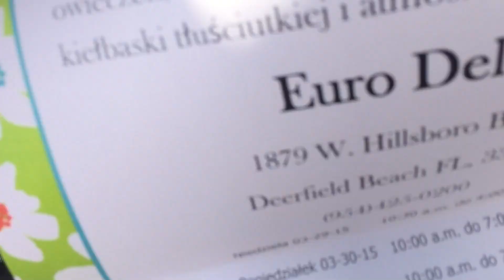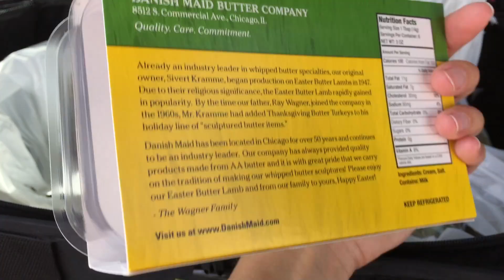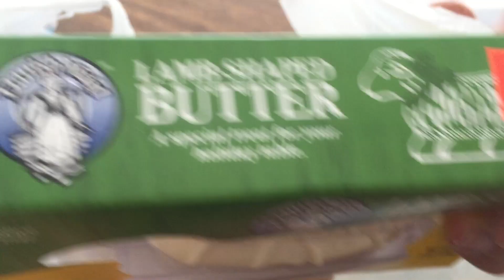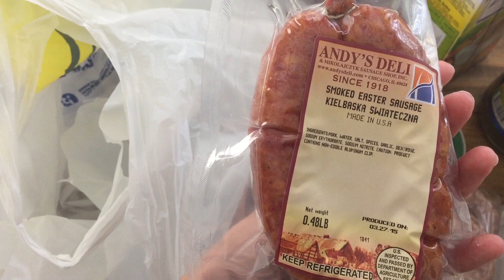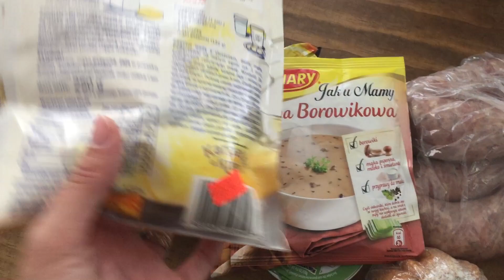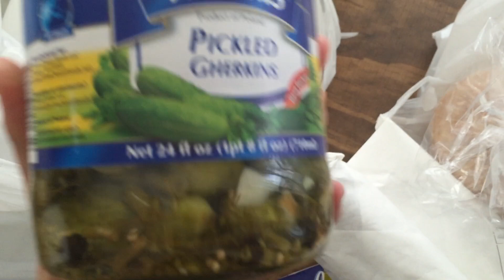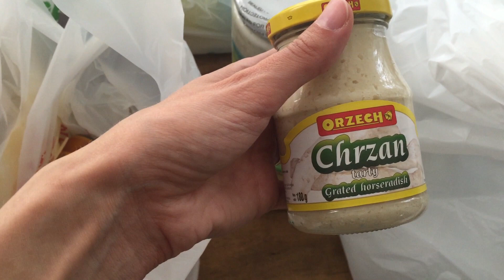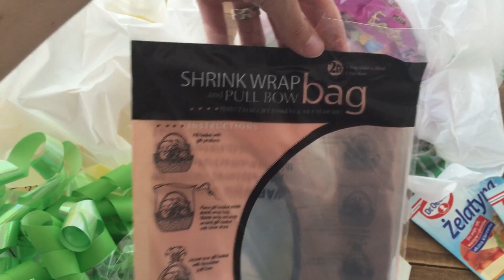VLOG ZAKUPY,WYCIECZKA PO POLSKIM SKLEPIE NA FLORYDZIE